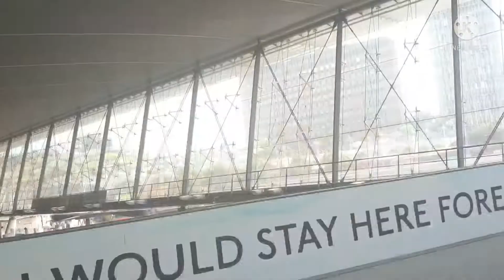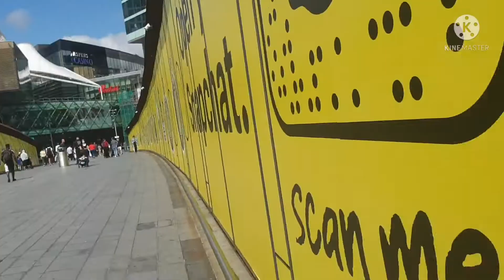Shopping at Westfield Stratford City and Eating Out Blog.